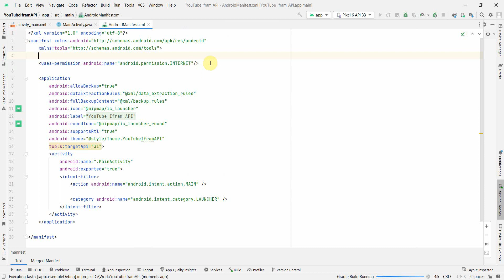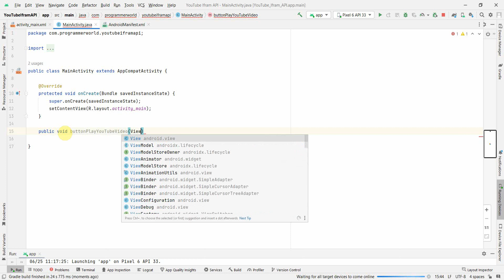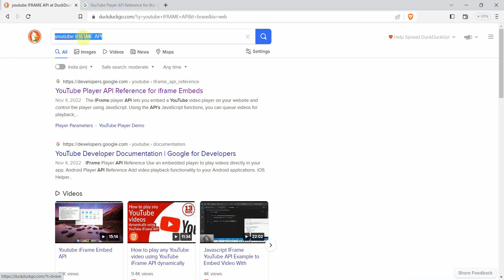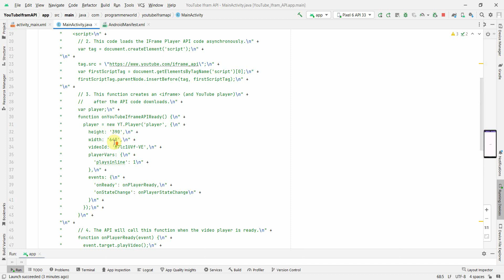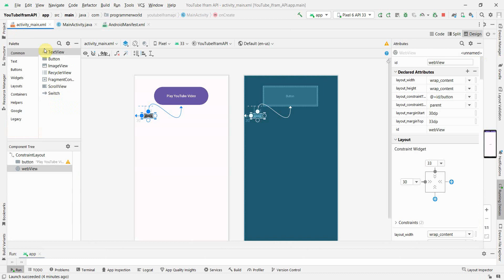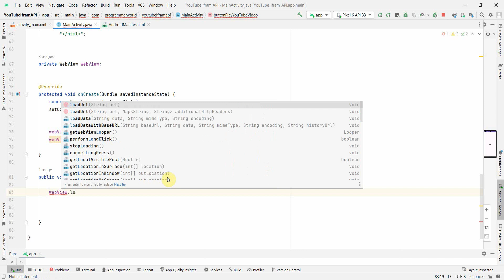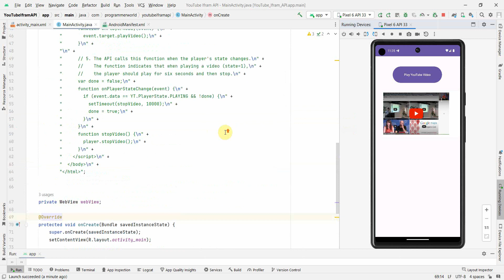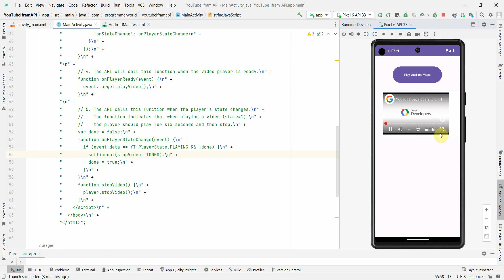How to use YouTube IFrame JavaScript API to play YT videos embedded in your Android App?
In this video it shows the steps to implement YouTube IFRAME API to play the YouTube videos in your Android App.

In this video uses the sample Java Script HTML code from the google developer

Complete source code and other details/ steps of this video are posted in the below link:

However, the main Java code is copied below also for reference:

package com.programmerworld.youtubeiframapi;

import androidx.appcompat.app.AppCompatActivity;

import android.os.Bundle;
import android.view.View;
import android.webkit.WebView;

public class MainActivity extends AppCompatActivity {

    private String stringJavaScript = "ENTER YOUR JAVA SCRIPT CODE HERE";

    private WebView webView;

    protected void onCreate(Bundle savedInstanceState) {
        super.onCreate(savedInstanceState);
        setContentView(R.layout.activity_main);

        webView = findViewById(R.id.webView);
        webView.getSettings().setJavaScriptEnabled(true);

    public void buttonPlayYouTubeVideo(View view){
        webView.loadData(stringJavaScript, "text/html", "utf-8");